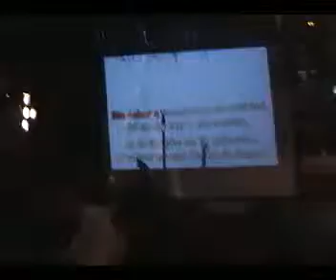Cumple de Nacho Lombardi en Pepe Trueno 9